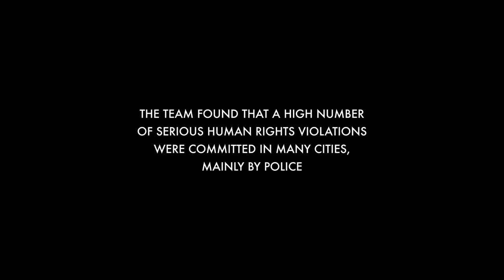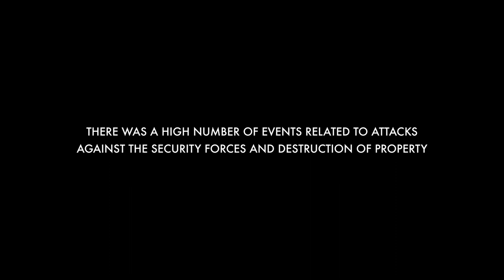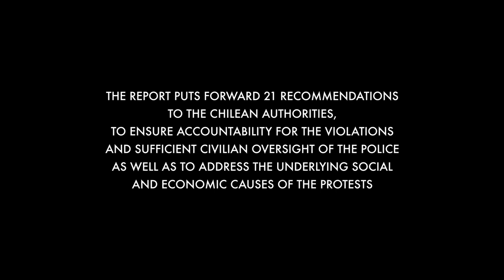Report on Chile crisis describes multiple police violations and calls for reforms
Report on the mass protests and state of emergency in Chile concludes the police and army failed to adhere to international norms and standards, and calls for reforms.